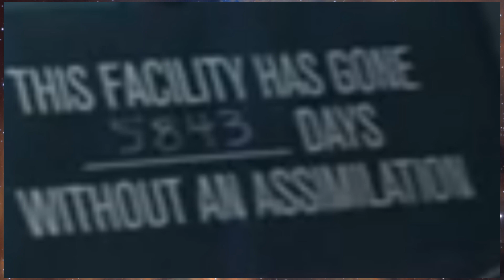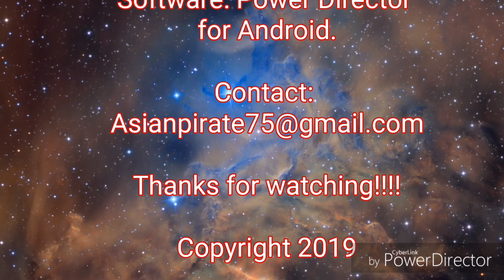Star Trek Picard Reaction - SDCC 2019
My reaction and breakdown of shots from today's trailer for Star Trek Picard.